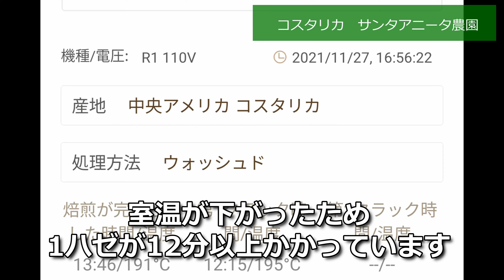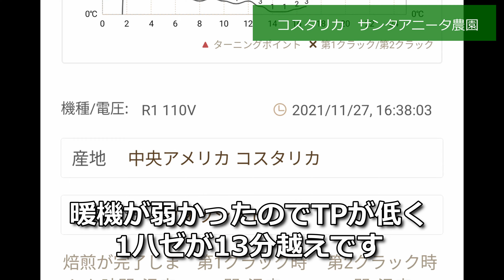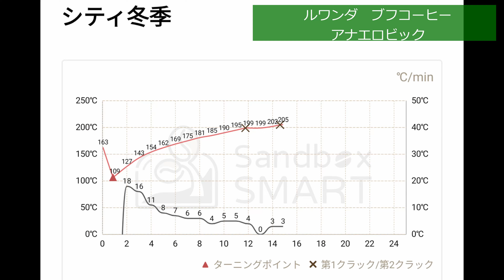焙煎VLOG 本日の焙煎 冬は火力不足 コスタリカ サンタアニータ農園 ルワンダ ブフコーヒー アナエロビック